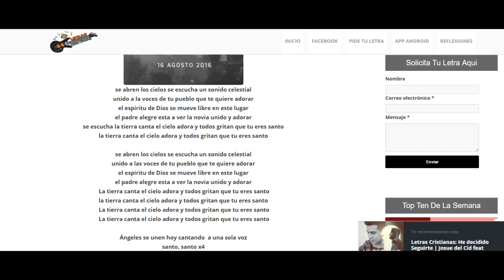La tierra canta | Barak | Letras Cristianas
(HD)